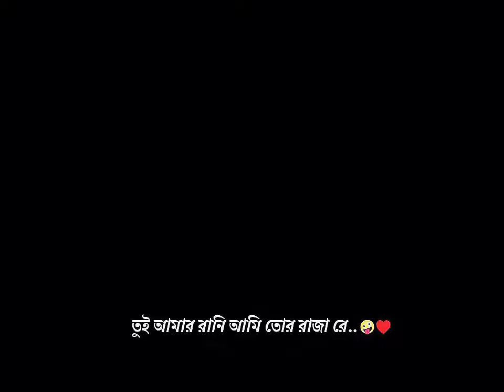Tui Amar Hero||Rongbaaz Bengali Movie Status||Dev&Koel Efx Status||Hd 4k Status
🙋‍♂️HI GUYS.

Original Music Video Owner&Background Music Video Owner @Bongcrushsanu

𝘊𝘙𝘌𝘈𝘛𝘌 𝘉𝘠 - 𝘚𝘈𝘕𝘜

𝙗𝙚𝙣𝙜𝙖𝙡𝙞 𝙡𝙤𝙛𝙞 𝙨𝙩𝙖𝙩𝙪𝙨
𝘽𝙚𝙣𝙜𝙖𝙡𝙞 𝙧𝙤𝙢𝙖𝙣𝙩𝙞𝙘 𝙨𝙤𝙣𝙜 𝙬𝙝𝙖𝙩𝙨𝙖𝙥𝙥 𝙨𝙩𝙖𝙩𝙪𝙨
𝙗𝙚𝙣𝙜𝙖𝙡𝙞 𝙛𝙤𝙡𝙠 𝙨𝙤𝙣𝙜
𝙣𝙚𝙬 𝘽𝙚𝙣𝙜𝙖𝙡𝙞 𝙛𝙤𝙡𝙠 𝙨𝙤𝙣𝙜
𝙗𝙚𝙣𝙜𝙖𝙡𝙞 𝙛𝙤𝙡𝙠 𝙨𝙤𝙣𝙜𝙨
𝙗𝙖𝙣𝙜𝙡𝙖 𝙨𝙤𝙣𝙜
𝙛𝙗 𝙨𝙩𝙖𝙩𝙪𝙨
4𝙠 𝙛𝙪𝙡𝙡𝙨𝙘𝙧𝙚𝙚𝙣 𝙨𝙩𝙖𝙩𝙪𝙨
4𝙠 𝙨𝙩𝙖𝙩𝙪𝙨
𝙬𝙝𝙖𝙩𝙨𝙖𝙥𝙥 𝙨𝙩𝙖𝙩𝙪𝙨
𝙥𝙖𝙧𝙞𝙣𝙚𝙚𝙩𝙖 𝙣𝙚𝙬 𝙨𝙤𝙣𝙜
𝙨𝙝𝙧𝙚𝙮𝙖 𝙜𝙝𝙤𝙨𝙝𝙖𝙡 𝙝𝙞𝙩 𝙨𝙤𝙣𝙜𝙨
𝙨𝙝𝙧𝙚𝙮𝙖 𝙜𝙝𝙤𝙨𝙝𝙖𝙡 𝙟𝙪𝙠𝙚 𝙗𝙤𝙭
𝙨𝙝𝙧𝙚𝙮𝙖 𝙜𝙝𝙤𝙨𝙝𝙖𝙡
𝙥𝙖𝙧𝙞𝙣𝙚𝙚𝙩𝙞 𝙘𝙝𝙤𝙥𝙧𝙖 𝙨𝙤𝙣𝙜𝙨
𝙡𝙤𝙫𝙚 𝙨𝙩𝙖𝙩𝙪𝙨
𝙖𝙚𝙨𝙩𝙝𝙚𝙩𝙞𝙘 𝙫𝙞𝙙𝙚𝙤𝙨
𝙖𝙚𝙨𝙩𝙝𝙚𝙩𝙞𝙘 𝙨𝙤𝙣𝙜𝙨
𝙖𝙚𝙨𝙩𝙝𝙚𝙩𝙞𝙘 𝙨𝙩𝙖𝙩𝙪𝙨
30 𝙨𝙚𝙘𝙤𝙣𝙙 𝙨𝙩𝙖𝙩𝙪𝙨
𝙗𝙚𝙣𝙜𝙖𝙡𝙞 𝙨𝙩𝙖𝙩𝙪𝙨
𝙗𝙚𝙣𝙜𝙖𝙡𝙞 𝙡𝙮𝙧𝙞𝙘𝙨 𝙨𝙩𝙖𝙩𝙪𝙨
𝙗𝙚𝙣𝙜𝙖𝙡𝙞 𝙡𝙮𝙧𝙞𝙘𝙨
𝙗𝙖𝙣𝙜𝙡𝙖𝙙𝙚𝙨𝙝 𝙨𝙤𝙣𝙜 𝙨𝙩𝙖𝙩𝙪𝙨
𝙗𝙖𝙣𝙜𝙡𝙖 𝙨𝙩𝙖𝙩𝙪𝙨
𝙗𝙖𝙣𝙜𝙡𝙖 𝙜𝙖𝙣 𝙨𝙩𝙖𝙩𝙪𝙨
𝙗𝙚𝙣𝙜𝙖𝙡𝙞 𝙧𝙤𝙢𝙖𝙣𝙩𝙞𝙘 𝙨𝙤𝙣𝙜 𝙨𝙩𝙖𝙩𝙪𝙨
𝙨𝙖𝙙 𝙨𝙩𝙖𝙩𝙪𝙨 𝙗𝙖𝙣𝙜𝙡𝙖 𝙨𝙖𝙙 𝙨𝙩𝙖𝙩𝙪𝙨 𝙗𝙚𝙣𝙜𝙖𝙡𝙞
𝙗𝙖𝙣𝙝𝙡𝙖 𝙨𝙖𝙙 𝙨𝙩𝙖𝙩𝙪𝙨
𝙗𝙚𝙣𝙜𝙖𝙡𝙞 𝙨𝙩𝙖𝙧𝙩𝙨 𝙨𝙖𝙙
𝙗𝙖𝙣𝙜𝙡𝙖 𝙜𝙖𝙣
𝙗𝙚𝙣𝙜𝙖𝙡𝙄 𝙨𝙩𝙖𝙩𝙪𝙨 𝙧𝙤𝙢𝙖𝙣𝙩𝙞𝙘
𝙡𝙤𝙫𝙚 𝙗𝙖𝙣𝙜𝙡𝙖 𝙨𝙩𝙖𝙩𝙪𝙨
𝙗𝙚𝙜𝙖𝙡𝙞 𝙨𝙤𝙣𝙜 𝙨𝙩𝙖𝙩𝙪𝙨 𝙡𝙤𝙫𝙚
𝙬𝙝𝙖𝙨𝙖𝙥𝙥 𝙨𝙖𝙙 𝙨𝙩𝙖𝙩𝙪𝙨 𝙗𝙚𝙣𝙜𝙖𝙡𝙞
𝙗𝙖𝙣𝙜𝙡𝙖 𝙧𝙖𝙗𝙞𝙣𝙙𝙧𝙖𝙨𝙖𝙣𝙜𝙚𝙚𝙩 𝙨𝙩𝙖𝙩𝙪𝙨
𝙗𝙖𝙣𝙜𝙡𝙖 𝙨𝙩𝙖𝙩𝙪𝙨
𝙞𝙣𝙨𝙩𝙖𝙜𝙧𝙖𝙢 𝙨𝙩𝙖𝙩𝙪𝙨 𝙗𝙖𝙣𝙜𝙡𝙖
𝙗𝙚𝙣𝙜𝙖𝙡𝙞
𝙬𝙝𝙖𝙩𝙨𝙖𝙥𝙥 𝙨𝙩𝙖𝙩𝙪𝙨
𝙗𝙖𝙣𝙜𝙡𝙖𝙙𝙚𝙨𝙝𝙞 𝙨𝙤𝙣𝙜 𝙨𝙩𝙖𝙩𝙪𝙨
𝙗𝙖𝙣𝙜𝙡𝙖𝙙𝙚𝙨𝙝𝙞 𝙨𝙩𝙖𝙩𝙪𝙨
𝙗𝙖𝙣𝙜𝙡𝙖𝙙𝙚𝙨𝙝𝙞 𝙜𝙖𝙖𝙣 𝙨𝙩𝙖𝙩𝙪𝙨
𝙖𝙢𝙖𝙧 𝙗𝙖𝙣𝙜𝙡𝙖 𝙨𝙩𝙖𝙩𝙪𝙨
𝙁𝙖𝙘𝙚𝙗𝙤𝙤𝙠 𝙨𝙩𝙖𝙩𝙪𝙨
𝙚𝙢𝙤𝙩𝙞𝙤𝙣𝙖𝙡 𝙨𝙩𝙖𝙩𝙪𝙨 𝙗𝙖𝙣𝙜𝙡𝙖
𝙗𝙤𝙡𝙡𝙮𝙬𝙤𝙤𝙙 𝙨𝙤𝙣𝙜
𝙗𝙤𝙡𝙡𝙮𝙬𝙤𝙤𝙙 𝙨𝙤𝙣𝙜 𝙨𝙩𝙖𝙩𝙪𝙨
𝙨𝙖𝙙 𝙨𝙩𝙖𝙩𝙪𝙨
𝙨𝙩𝙖𝙩𝙪𝙨 𝙬𝙝𝙖𝙩𝙨𝙖𝙥𝙥
𝙬𝙝𝙖𝙩𝙨𝙖𝙥𝙥 𝙨𝙩𝙖𝙩𝙪𝙨
𝙡𝙤𝙫𝙚 𝙨𝙩𝙖𝙩𝙪𝙨
𝙡𝙤𝙫𝙚 𝙨𝙩𝙤𝙧𝙮 𝙨𝙩𝙖𝙩𝙪𝙨
𝙣𝙚𝙬 𝙨𝙤𝙣𝙜
𝙨𝙩𝙖𝙩𝙪𝙨 𝙣𝙚𝙬
𝙣𝙚𝙬 𝙨𝙩𝙖𝙩𝙪𝙨
𝙗𝙚𝙨𝙩 𝙨𝙩𝙖𝙩𝙪𝙨
𝙡𝙞𝙛𝙚 𝙨𝙩𝙖𝙩𝙪𝙨
𝙗𝙚𝙣𝙜𝙖𝙡𝙞 𝙨𝙤𝙣𝙜 𝙨𝙩𝙖𝙩𝙪𝙨
𝙗𝙚𝙣𝙜𝙖𝙞 𝙬𝙝𝙖𝙩𝙨𝙖𝙥𝙥 𝙨𝙩𝙖𝙩𝙪𝙨
𝙣𝙚𝙬 𝙗𝙚𝙣𝙜𝙖𝙡𝙞 𝙨𝙩𝙖𝙩𝙪𝙨
𝙩𝙧𝙚𝙣𝙙𝙞𝙣𝙜 𝙗𝙖𝙣𝙜𝙡𝙖 𝙨𝙩𝙖𝙩𝙪𝙨
𝙩𝙧𝙚𝙣𝙙𝙞𝙣𝙜 𝙗𝙚𝙣𝙜𝙖𝙡𝙞 𝙨𝙩𝙖𝙩𝙪𝙨
𝙩𝙧𝙚𝙣𝙙𝙞𝙣𝙜 𝙨𝙤𝙣𝙜
𝙩𝙧𝙚𝙣𝙙𝙞𝙣𝙜 𝙬𝙝𝙖𝙩𝙨𝙖𝙥𝙥 𝙨𝙩𝙖𝙩𝙪𝙨
4𝙠 𝙨𝙩𝙖𝙩𝙪𝙨
4𝙠 𝙨𝙩𝙖𝙩𝙪𝙨 𝙫𝙞𝙙𝙚𝙤
4𝙠 𝙛𝙪𝙡𝙡𝙨𝙘𝙧𝙚𝙚𝙣 𝙨𝙩𝙖𝙩𝙪𝙨
4𝙠 𝙛𝙪𝙡𝙡𝙨𝙘𝙧𝙚𝙚𝙣 𝙬𝙝𝙖𝙩𝙨𝙖𝙥𝙥 𝙨𝙩𝙖𝙩𝙪𝙨
If you injoy the video please leave a like on your way out❤

Editing by- Sanu (Bong Crush Sanu)
From- Contai, Satmile, Shaymhari Bar, Purba Medini Pur,
                                        West Bengal,